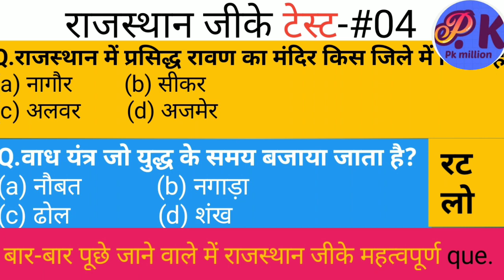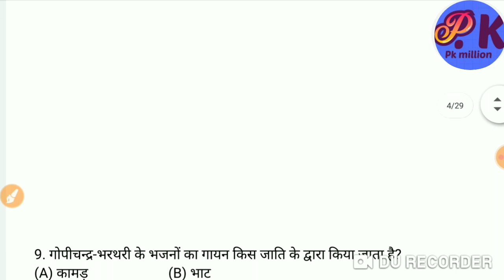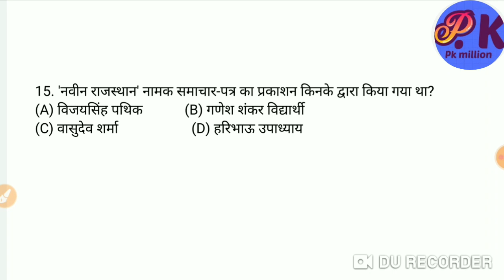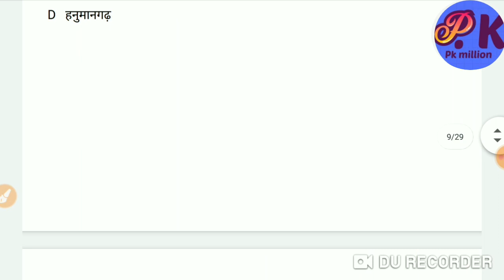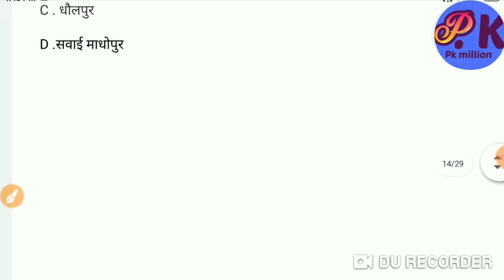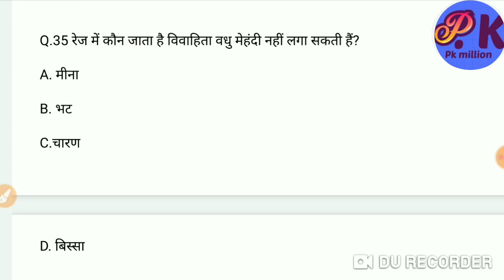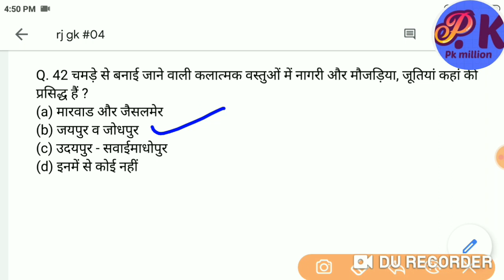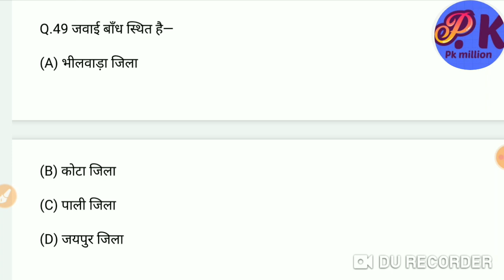Rajasthan gk top50 question#raj gk top50 reet.BSTC, police,patwar, highcourt